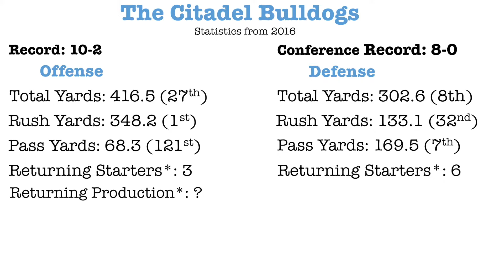Early Opponent Preview - The Citadel Bulldogs